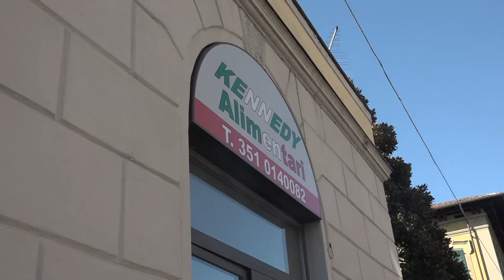Ladri in azione a San Concordio, tre colpi a segno nella notte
Via i fondocassa e altri oggetti in due attività di San Concordio. I malviventi prendono di mira anche la scuola Esedra dalla quale rubano computer.